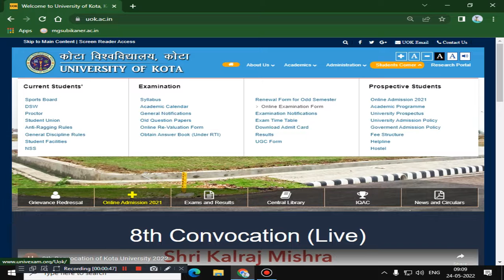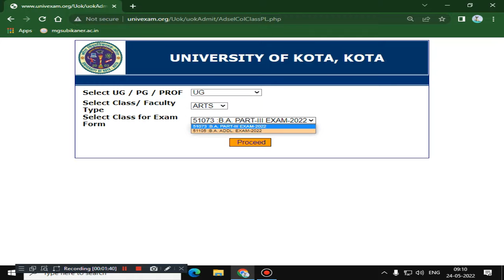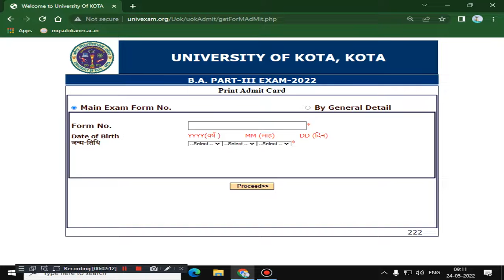KOTA UNIVERSITY MAIN EXAM 2022 ADMIT CARD RELEASED I BA/BSC/BCOM EXAM 2022 HOW TO DOWNLOD ADMIT CARD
KOTA UNIVERSITY MAIN EXAM 2022 ADMIT CARD I UOK Main
UOK (University of Kota) WhatsApp Group :
ALL CANDIDATES JOIN THIS MORE LATEST INFORMATION & PDF FILES:
SEARCHTAG TAG:
admitcard,UOKadmitcard
UNIVERSITY OF KOTA ADMISSION 2021-22 ONLINE APPLICATION FORM
university of kota admission 2021-22,kota university admission form 2021-22,
kota university admission form 2021 last date,uok admission form 2021-22,
uok admission form 2020-21 ba,uok examination form 2021,,uok admission form 2021-22,kota university admission form 2020,uok examination form,kota university ba private form last date 2020-21,uok exam form 2021,kota university exam form 2021
UOK semester exam 2021 online application form,
kota university exam time table 2021,kota university admit card 2021,kota university syllabus 2020-21,kota university books pdf download,kota university phd admission 2021,
kota university exam news 2021,kota university exam form 2021 date,
uok admit card download,uou admit card 2020-21 winter,uok admit card 2020 ba 3rd year
uok admit card september 2020,uok admit card 2021 back paper,uok student login,